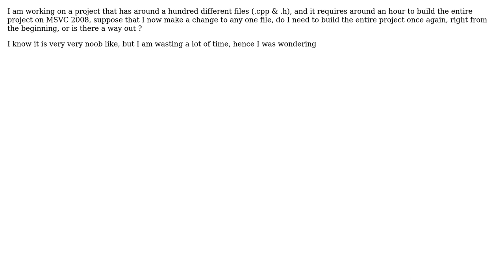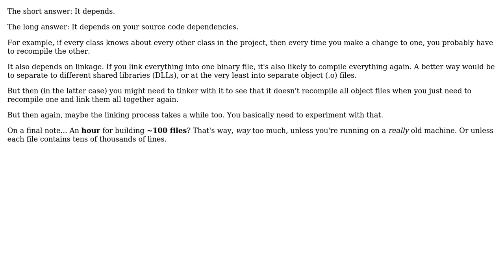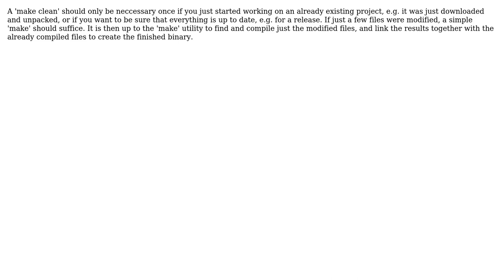Software Engineering: Is a new build required everytime I make a change to the code?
With thanks & praise to God, and with thanks to the many people who have made this project possible! | Content (except music & images) licensed under CC BY-SA | Music | Images & others | With thanks to user Yam Marcovic user tdammers user Spencer Rathbun user ProphetV user potato man user MSalters user FrustratedWithFormsDesigner and the Stack Exchange Network Trademarks are property of their respective owners. You are responsible for your own actions.